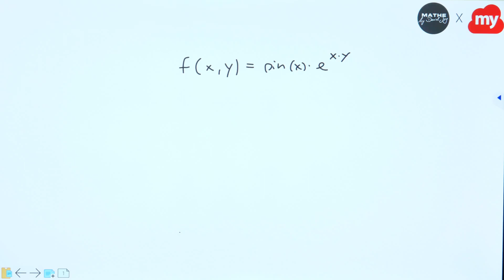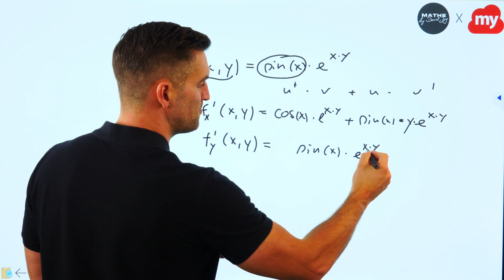Partielle Ableitung mit sin(x)*e^(xy) | Mathe by Daniel Jung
Partielle Ableitung mit e & sin(x).